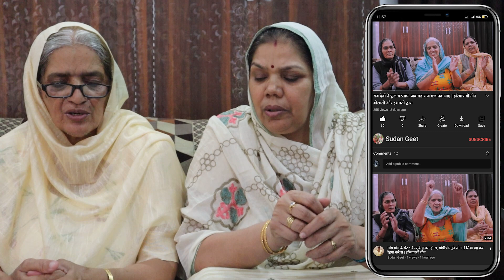जकड़ी गीत | पलटन के मैं भारती हो गया खास मेरे घर आला | हरियाणवी गीत बीरमती और सुदेश संग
धन्यवाद

haryanvi geet
haryanvi lok geet
haryanvi lokgeet
haryanvi lok geet haryanavi
haryanvi song
haryanvi
haryanvi folk song
haryanvi video

haryanvi bhajan
bhajan
haryanavi
hariyanvi bhajan
latest haryanvi bhajan
haryanvi bhajan
new bhajan
haryanvi bhajan
haryanavi 2020
haryanvi bhajans
latest bhajan